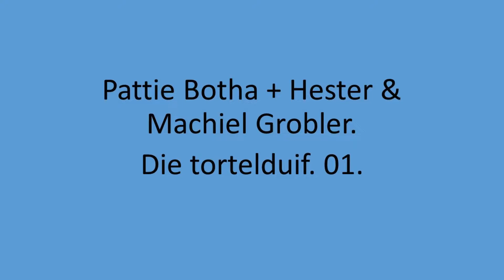Pattie Botha + Hester & Machiel Grobler - Die tortelduif. 01.